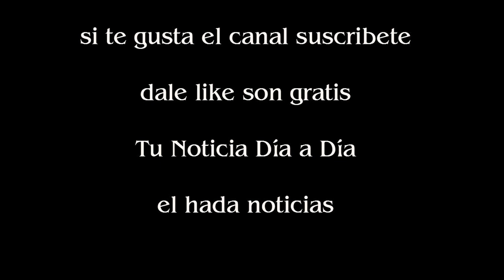Facundo Arana salió al cruce de Florencia de la Ve